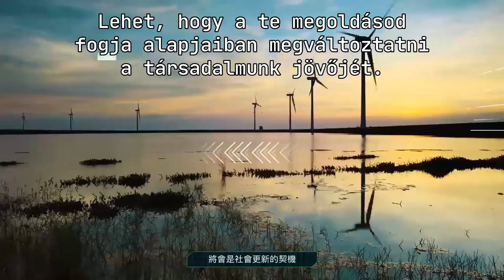2020 總統盃黑客松徵件影片（Magyar - Hungarian）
配音：Andrea Bedőcs